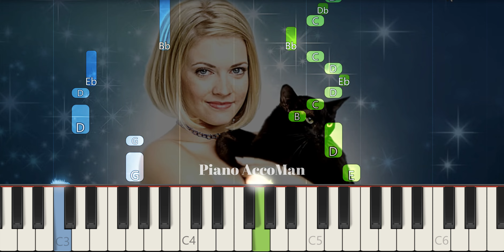Sabrina The Teenage Witch Theme Song On Piano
If you want to learn how to play "Sabrina The Teenage Witch Theme Song" on Piano, this tutorial is for you!

About:
In this video learn how to play Sabrina The Teenage Witch Theme Song on piano using this Easy Piano Tutorial.